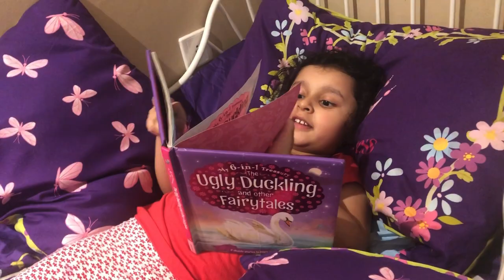EVENING & NIGHT TIME ROUTINE with 2 kids|| My Weekday Evenings||Malyalam Vlog||My Saudi Life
My usual evening and night time routine on weekdays with family